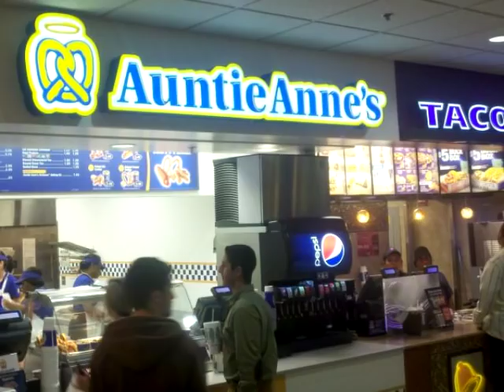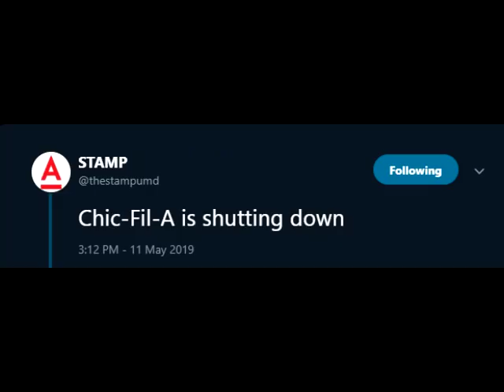top 10 favorite stamp food court restaurants that will be Gone very soon